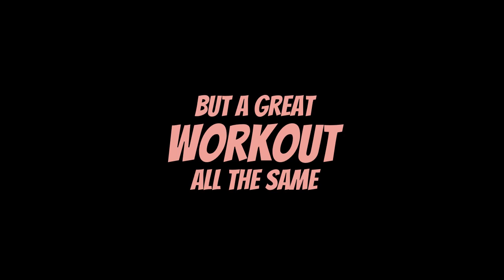Coole Hall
Coole Hall gearing up for the new season by taking a plunge in the Hazelrigg swimming pool.